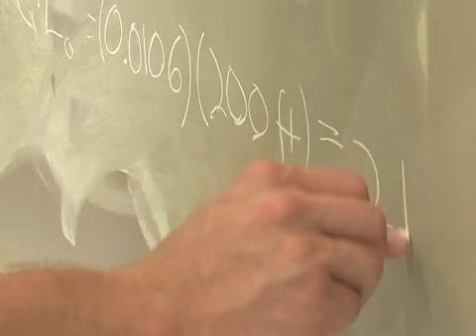US Naval Academy Annapolis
U.S. Naval Academy Profile - Saqib / Arash Arabasadi JUNE 15, 2010
One of America's premier institutions of higher learning is the United States Naval Academy in Annapolis, Maryland.  There... young men and women grow from teenagers into naval officers.  The Academy tests students both in and out of the classroom, in a series of grueling but necessary exercises, to turn out future leaders of the U.S. Navy.  Arash Arabasadi reports from the shores of the Severn River.